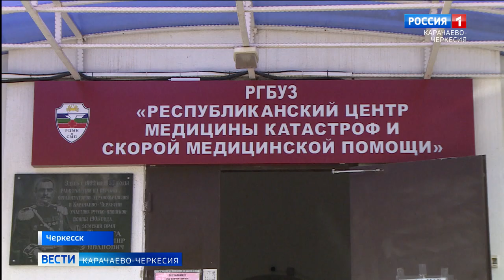28 апреля - День работника "Скорой помощи"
2 года назад Президент России Владимир Путин предложил установить новый профессиональный праздник - День работника "Скорой помощи". И 28 апреля на "Скорой медицинской помощи" Черкесска принимали гостей и подарки